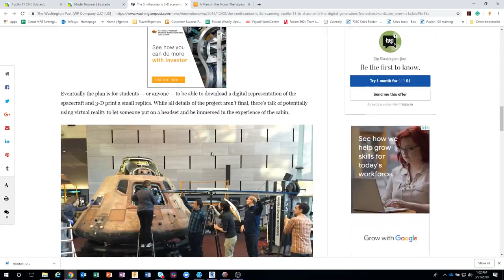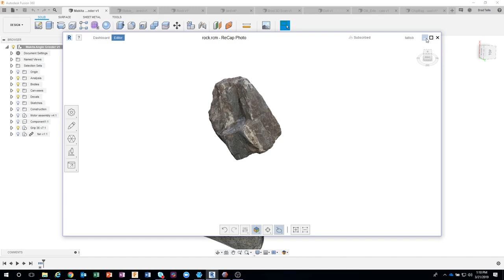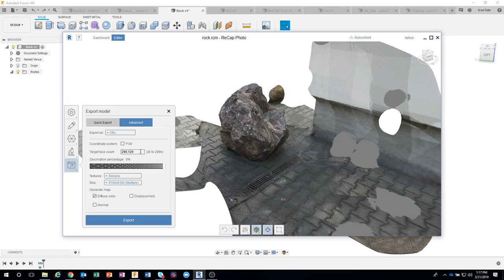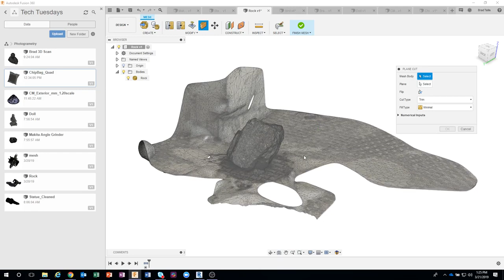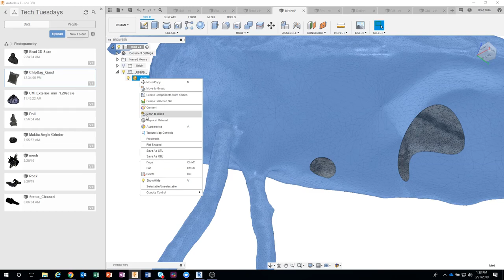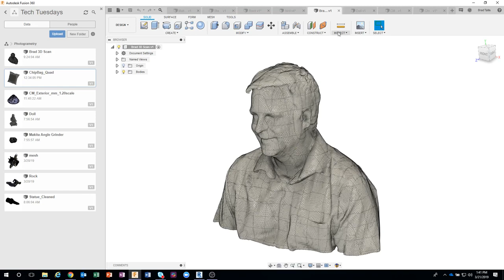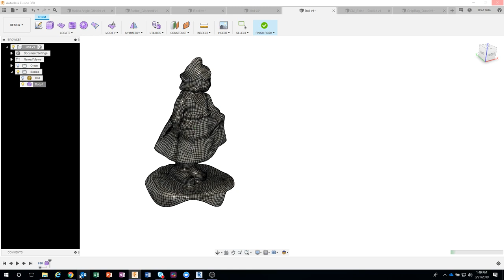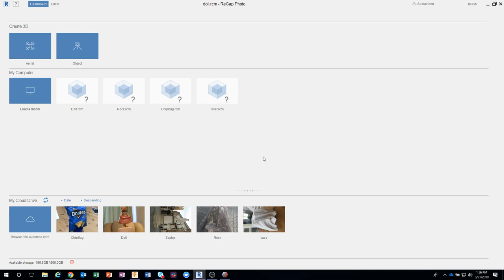Episode 22, Photogrammetry with Fusion 360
*** skip the countdown 3:05 ***
*** also, we apologize for the lagginess in the middle. It clears up right around 21:00 ***

Heard of "Photogrammetry", but don't know what it is?  Come check out this LiveStream from Brad Tallis at Autodesk as he shows how to scan objects and bring them into Fusion 360.  Learn about editing those scans in the Mesh Environment.